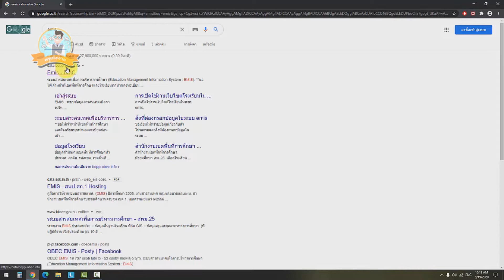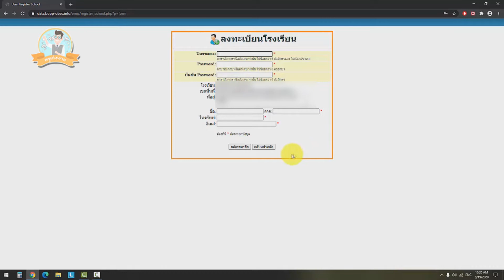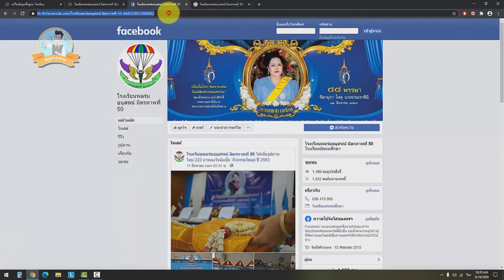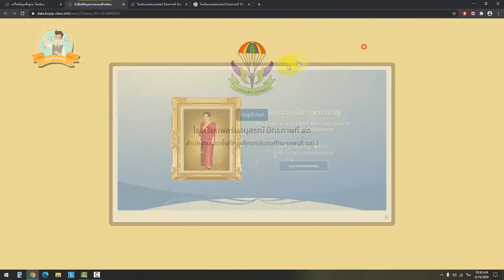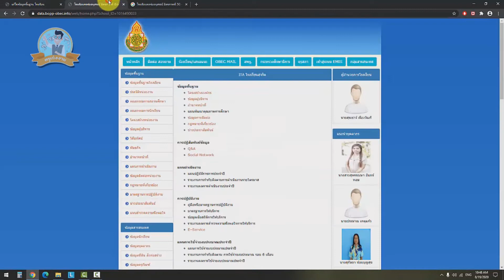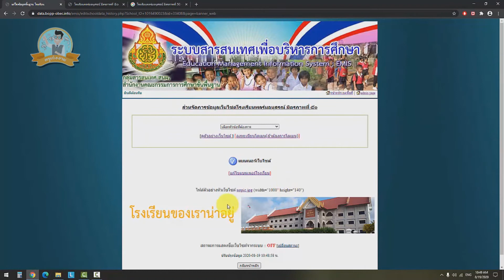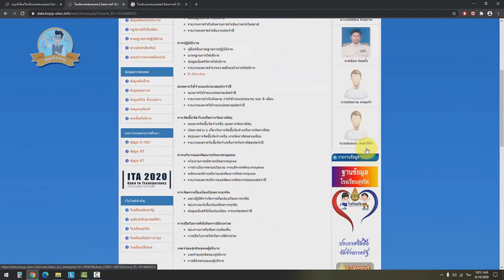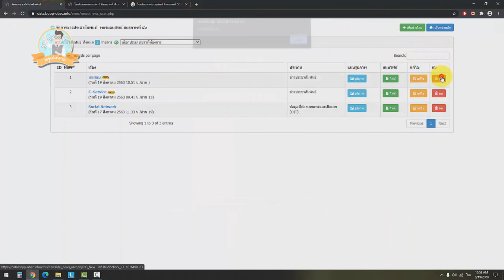วิธีทำเว็บโรงเรียนง่ายๆของฟรีที่คุณครูอาจไม่รู้ | สอนทำเว็บ [ครูเก่งงาย]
สอนวิธีสร้างเว็บโรงเรียนง่ายๆ จากสพฐ.ของฟรีที่คุณครูอาจยังไม่รู้ พาทำเบื้องต้น ครูเก่งงาย